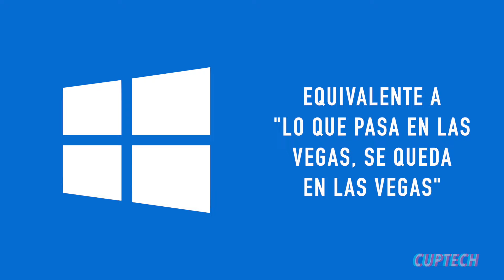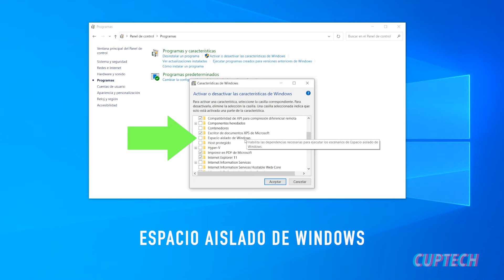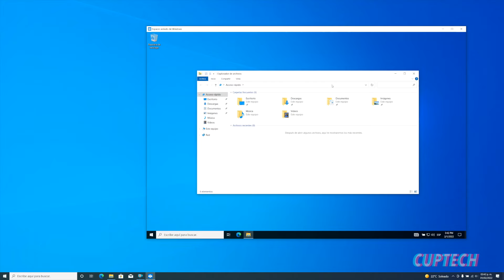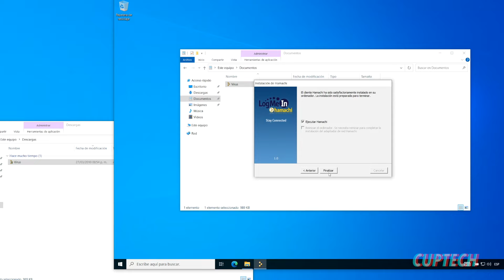Abrir archivos de forma segura con WINDOWS SANDBOX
En este video te muestro de forma breve como abrir archivos de forma segura usando WINDOWS SANDBOX. De esta forma mantienes tu computadora segura.